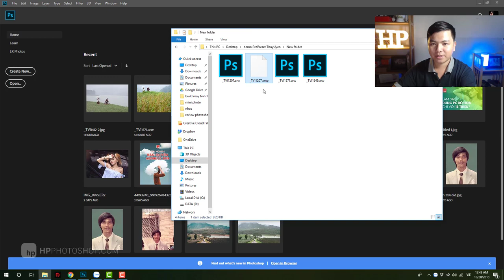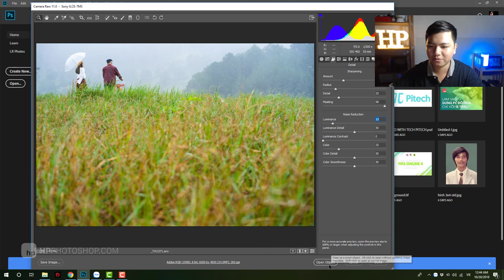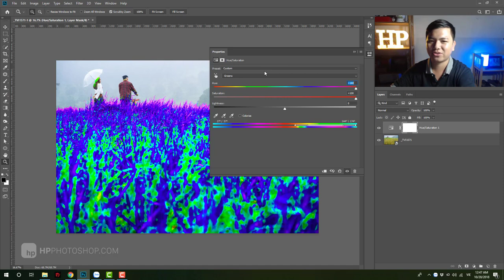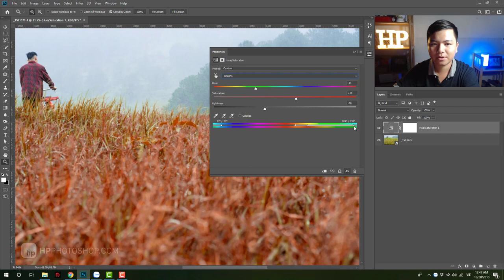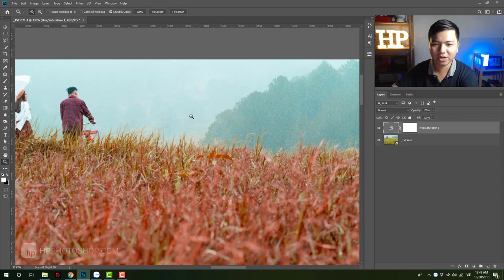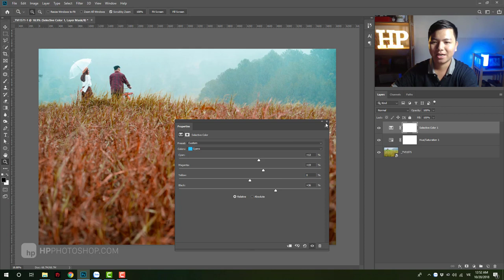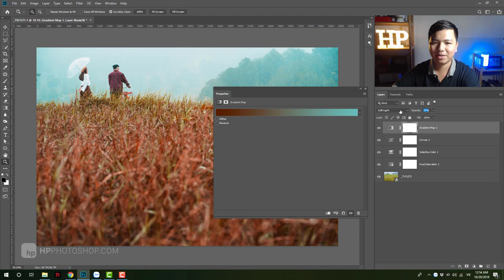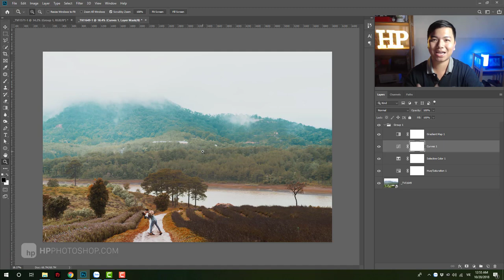📷 Blend màu cỏ cháy cực Tây